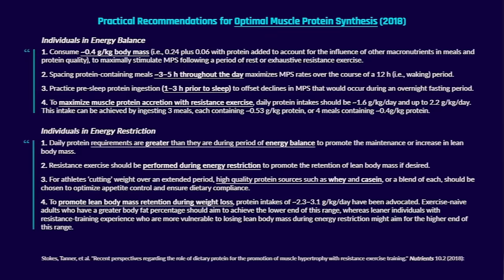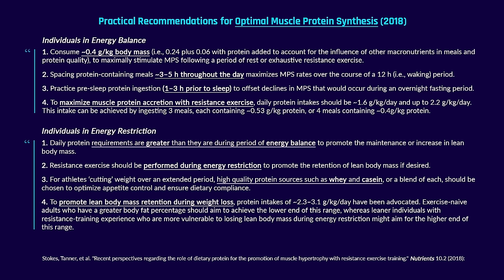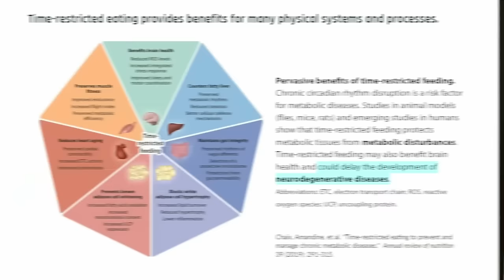This Is How Much Protein You ACTUALLY Need | Dr. Brad Schoenfeld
How much protein do you actually need? Everyone has a different answer — but THIS is what the science says. In this video, expect to learn:

(01:58) Protein requirements for people who lift weights
(03:54) How should overweight individuals calculate protein needs?
(07:09) Protein requirements for older individuals
(12:54) Benefits of spacing out protein intake
(18:00) The post-workout "anabolic window"
(20:51) The most important thing when it comes to protein intake